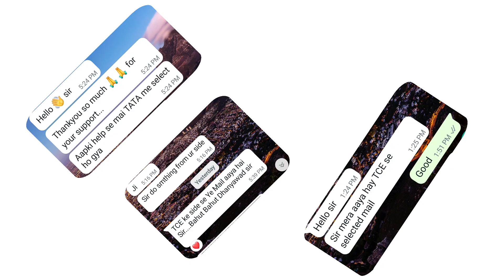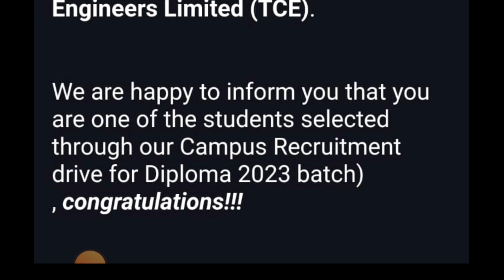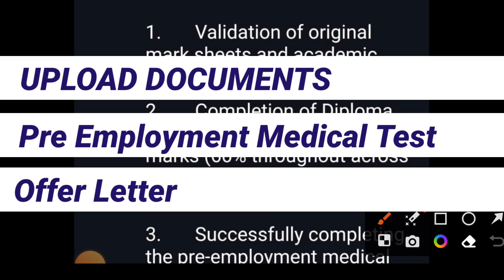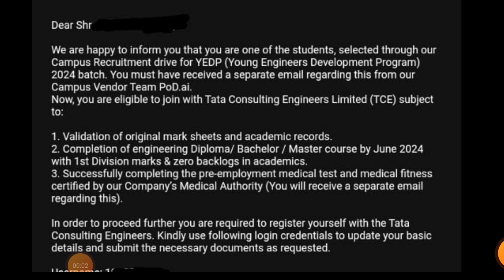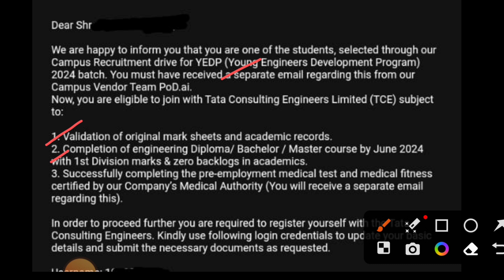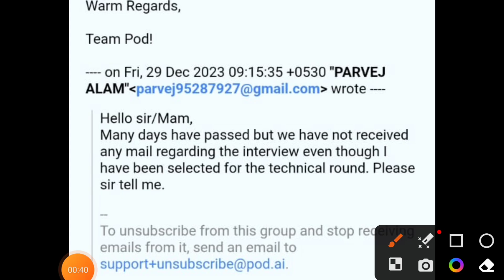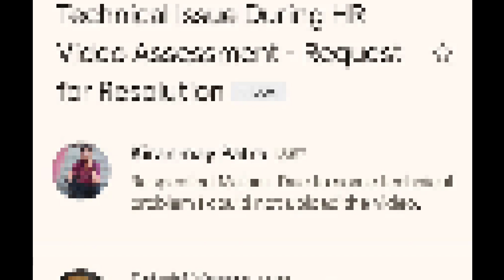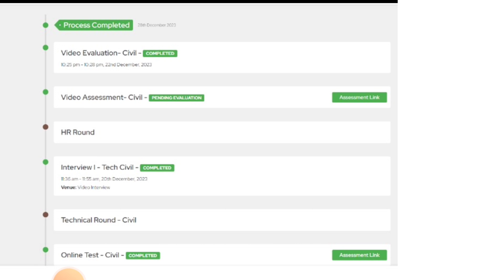Tata Consulting Engineer। Diploma Engineer Trainee। Onboarding, Selection Mail, Document Upload। TCE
In this video, we break down the entire journey of securing a Diploma Trainee position at Tata Consulting Engineer Limited. From the rigorous interview process to the essential medical requirements.

✅️ *Job Community* :-

✔️Hashtag ☑️